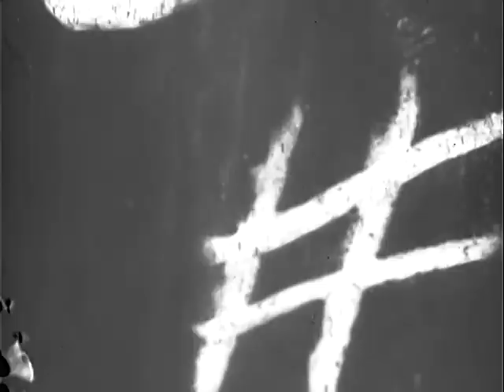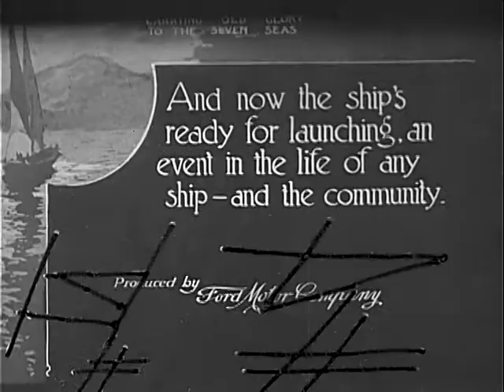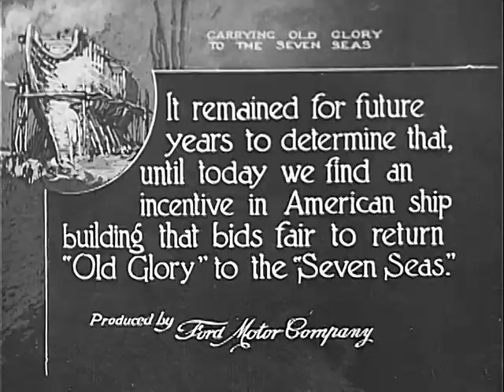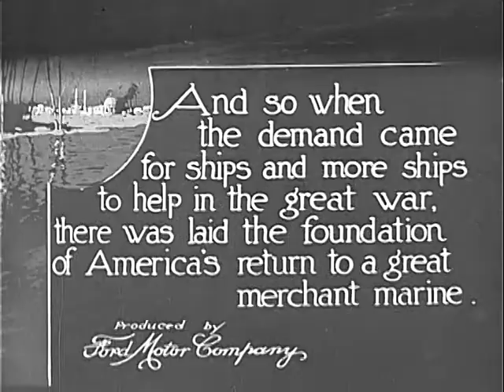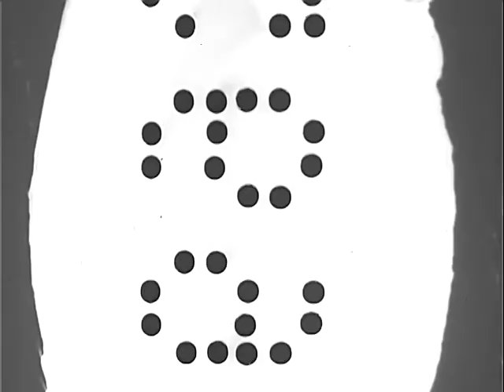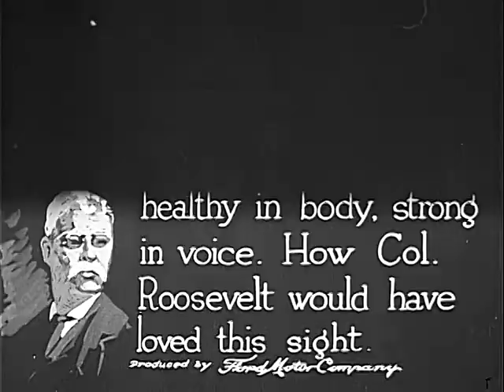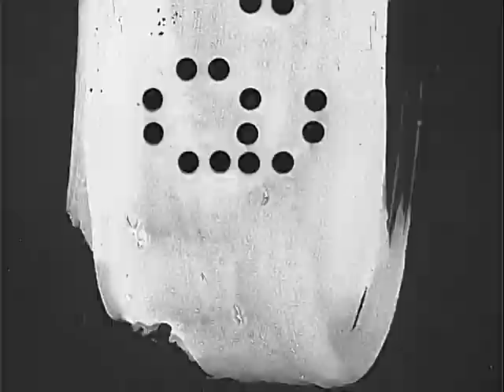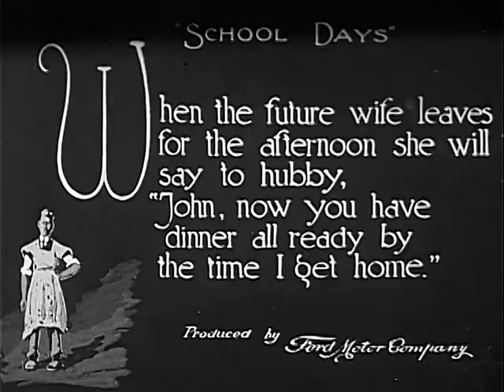STOCK NEWSREEL EXCERPTS 245